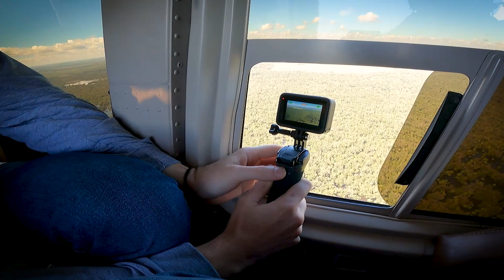Peace River Flooding Aerial Survey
From the moment Hurricane Ian hit the coast of Florida, our District employees have been busy gathering data from the storm. Learn how documenting this historic flood event will help create future watershed models and help residents identify flood-prone areas.